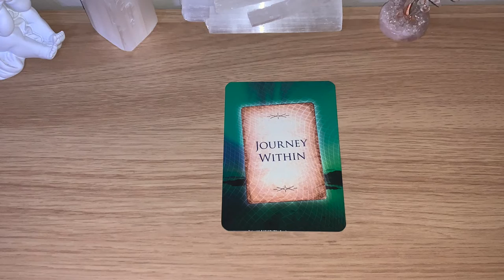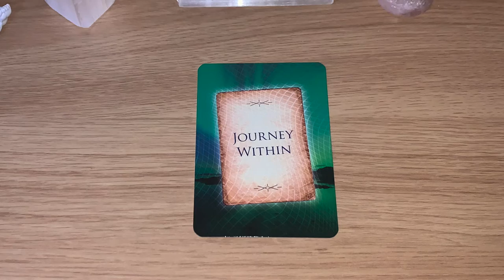✨JOURNEY WITHIN Message Of The Day! ✨ Day 148